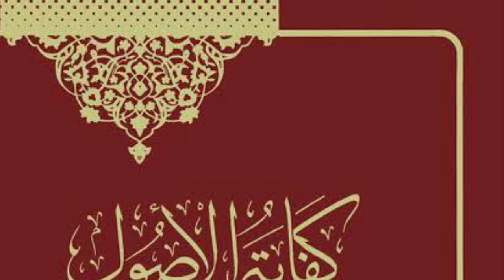Kefayatul Usool lecturer no 6 Ustad Shabeeb Husaini D.Z درس کفایۃ الاصولاستاد علامہ شبیب حسینی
Darse kefaya ba zabane Urdu درس کفایہ بزبان اردو
Makasib (Bai) lecture no 1
Ustad Shabeeb Husaini D.Z درس مکاسب ( بیع) استاد : علامہ شبیب حسینی دام ظلہ

Halqa-e Salesa lecture 5 Ustad Shabeeb Husaini Sb دروس فی علم الاصول (حلقۂ ثالثہ) استاد شبیب حسینی
دروس فی علم الاصول - حلقۂ ثالثہ ، شہید صدر رہ

Mabadiyul-Arabia 4 lecture 26 ustad Shabeeb Husaini Sb مبادی ج ۴ بحث حروف - استاد  شبیب حسینی دام ظلہ

Mabadiul Arabia volume 4 lecture no 8 مبادی العربیہ جلد ۴ بحث نواسخ
 استاد شبیب حسینی دام ظلہ

استاد علامہ شبیب حسینی دام ظلہ
علوم قرآن ،ادبیات عرب ، علم نحو ، بحوث توابع ، حروف وغیرہ
کتب ادبیات و علوم قرآن
مبادی العربیہ جلد ۴ ۔ استاد شرطونی و حمید محمدی
اصول فقہ ، فقہ ، ادبیات عرب
نحو ، صرف ، بلاغت ، تاریخ ائمہ ، اصول دین ، توحید ، عدل ، نبوت ، امامت ، قیامت - اسلام کے بڑے کلامی و عقیدتی فرقے ، امامیہ ، اشاعرہ ، معتزلہ ۔ تاریخ علماء بر صغیر
شیعہ عقائد ، تاریخ معصومین
دروس حوزوی
استاد : الحاج مولانا شبیب حسینی دام ظلہ
Arabic grammar , ilme nahv & sarf
History of ilme kalam ( Aqaed ) Usoole deen - BY ustad Shabeeb Husaini
History of Shia Aqaed & Qurane Majeed
3 Major groups of Aqaed in Islam , Imamia , Ashaera , Motazelah , Usoole deen , history of olama

Azabe Qayamat ,
Ilme kalam , Aqaed , tauheed
Safinatun Najat Trust ,
Kashi k azadar
Jameatul-Fatemah
Almuntazar educational & Cultural Trust registered Darbhanga Bihar
IICC INDRAPURAM
Zainuleba Dream Home
Live Azadari Jalalpur
‏SMSH QAISAR YAWAR TV / Allama Shabeeb Husaini Official
Lectures of Jameatulmustafa

History of Ahlebait - Imam Mahdi aj (7) M. Shabeeb درس تاریخ اھل بیت ،امام مہدی عج

، استاد : شبیب حسینی safinatun najat trust registered , Jameatulfatema

سلام علیکم
مبادی العربیہ جلد ۴
حلقۂ ثالثہ
کفایۃ الاصول
درس اخلاق
تاریخ اھلبیت ع
تفسیر قرآن مجید
علوم قرآن
تاریخ علم کلام
احکام مبتلیٰ بہ
معارف نہج البلاغہ
جیسے موضوعات درسی اردو زبان میں اِس چینل پر دستیاب ہیں
ابھی کئی ایک دروس کی اَپلوڈنگ ابتدائی مرحلہ میں ہے اگر برادران و خواہران حوزات علمیہ کی جانب سے اس علمی و تحقیقی یوٹیوب چینل کا استقبال عمل میں آیا اور مخاطبین کی جانب سے قدردانی اور مفید مشوروں سے نوازا گیا تو مستقبل قریب میں مزید درسی کلپس اَپلوڈ کی جائیگی جنکی ریکارڈنگ شدہ کلپس اچھی خاصی تعداد میں موجود ہیں۔
التماس دعا
سفینۃ النجات کلچرل اینڈ ایجوکیشنل ٹرسٹ رجسٹرڈ دہلی
ایس ایم ایس ایچ قیصر یاور علامہ حسینی آفیشیل یوٹیوب چینل

نمونۂ لنک دردسی ؛